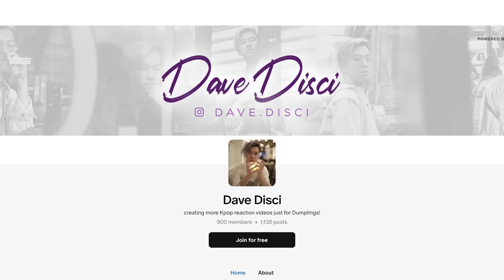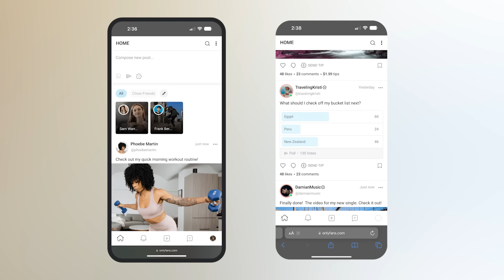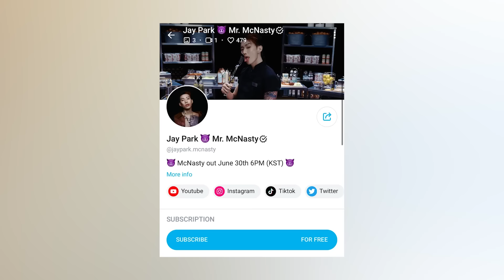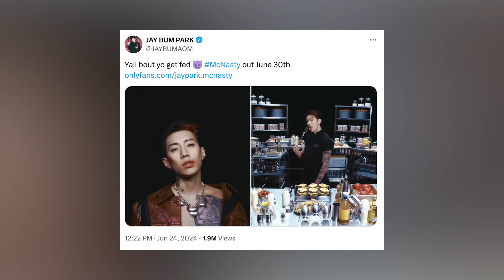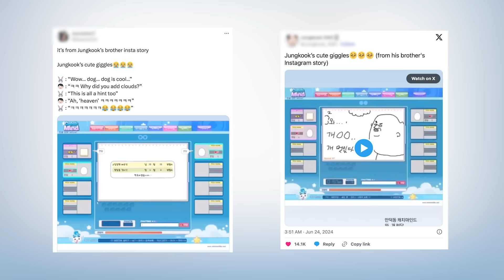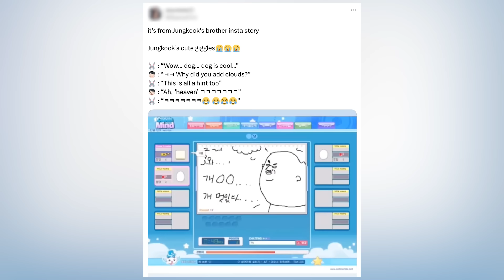JK's Bro's Post JK's RELATIONSHIP On IG Story? SHOCKING VIDEOS On OnlyFans! Everything Deleted?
Hey Dumplings, today we need to get into more Kpop news, specifically more BTS News. Jung Kook's brother posts JK's relationship with his family on Instagram story, and people love it. We also have shocking reports saying Jay Park is now on OnlyFans. And then we have HYBE accused of falsifying things.

0:00 Table of Contents
0:23 HYBE Falsifies Accusations
4:00 Jay Park's OnlyFans
6:00 JK and His Brother
8:17 What You Can Do Next To Support

Learn Korean!